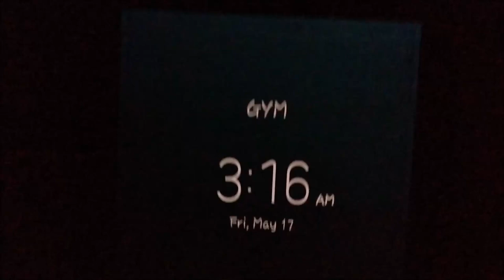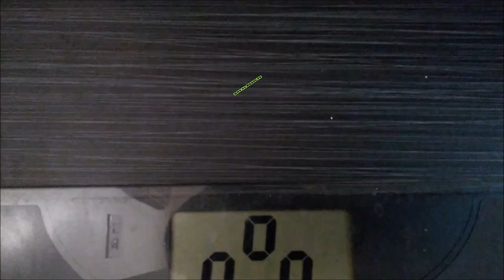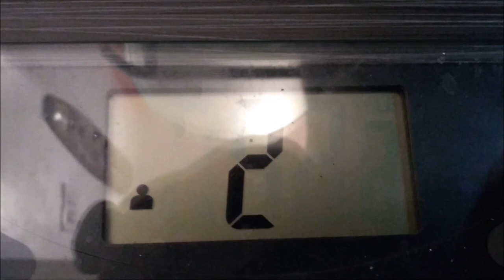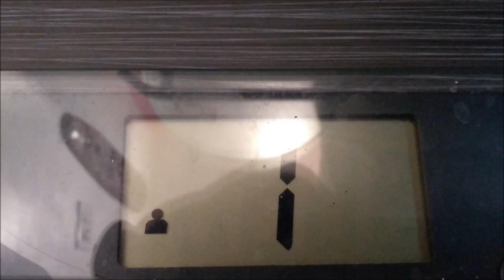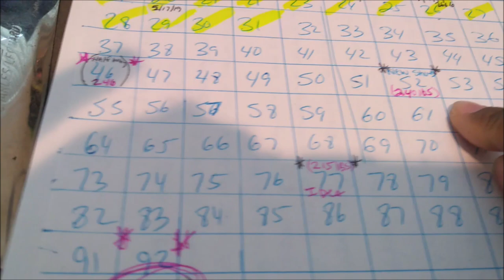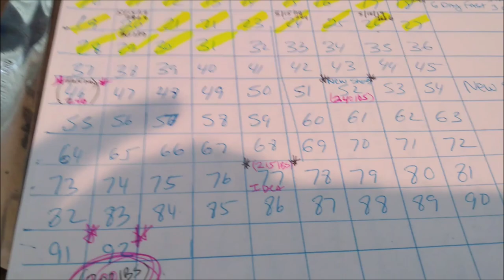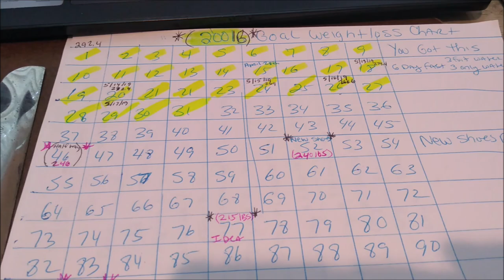WATER FAST DAY #2 RESULTS (I ADDED SOMETHING INSPIRING IN VID)😘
BUFFALO NY,14215

Please go support both of my prince's channel's
  RIZZY'S WORLD